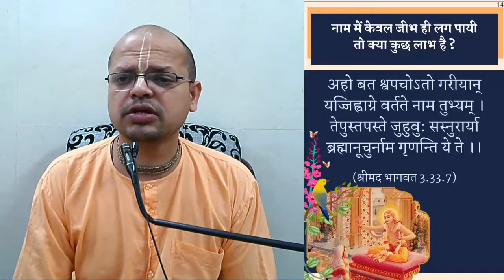Japa talk 14 hindi | जप में मन नहीं लगता - क्या करें?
केवल जीभ से नाम बोलने का क्या लाभ जब मन लग ही नहीं रहा है ?